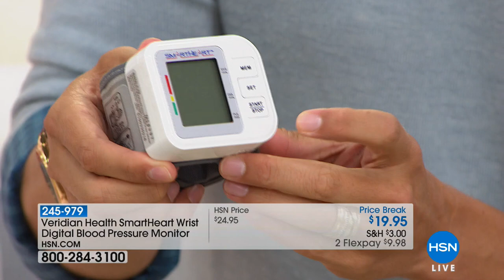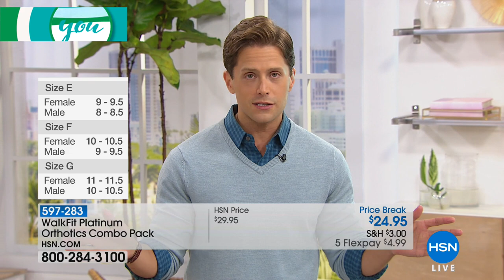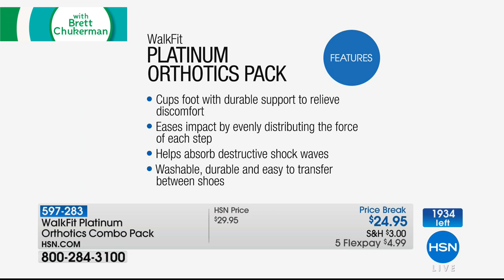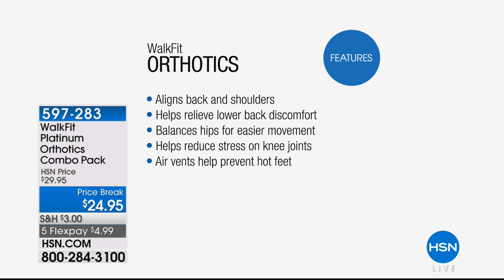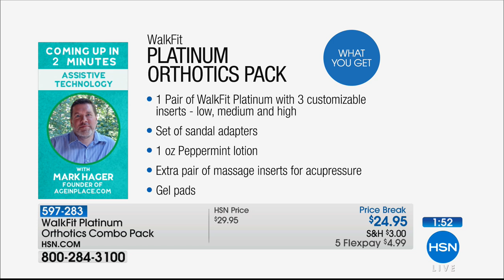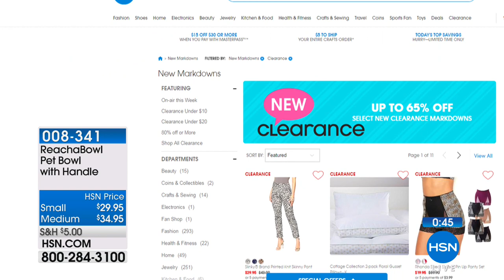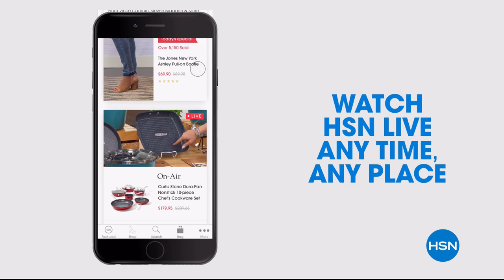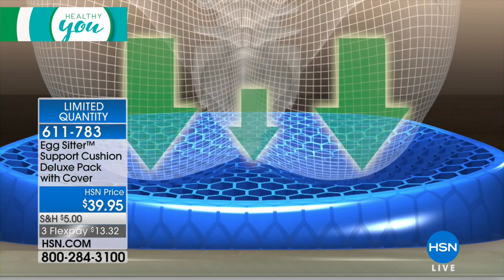HSN | Healthy You with Brett Chukerman 05.29.2018 - 07 PM